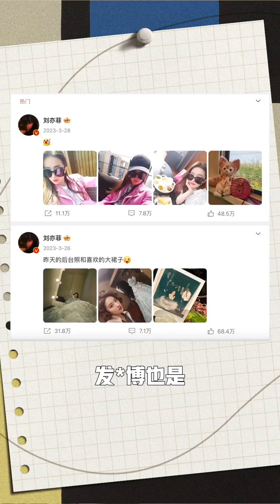Interview x House Ambassador Liu Yifei x Louis Vuitton Fall-Winter 2024 Show x Paris Fashion Week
🎤 Louis Vuitton House Ambassador Liu Yifei Interviewed about Louis Vuitton Fall-Winter 2024 Show during Paris Fashion Week @louisvuitton